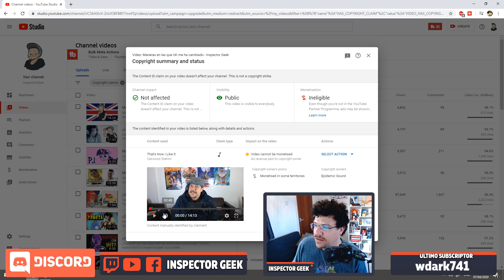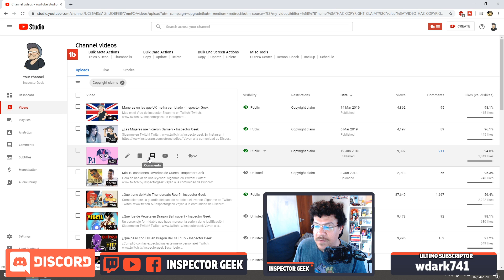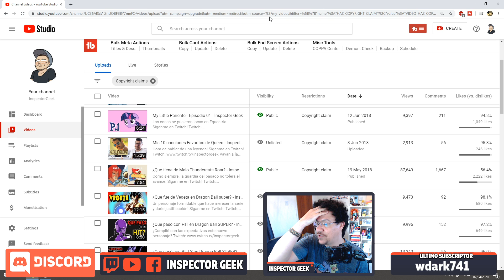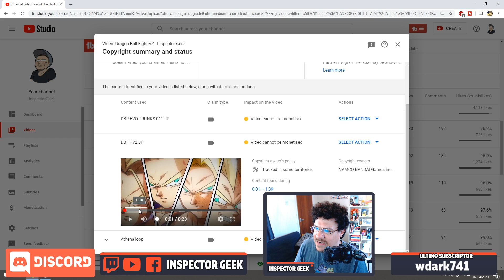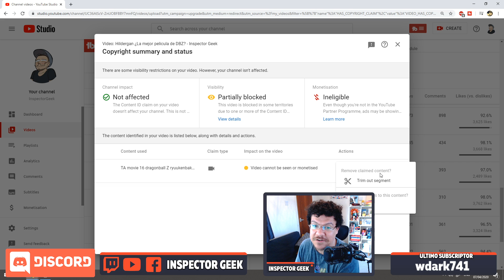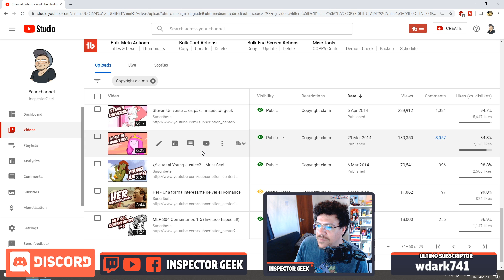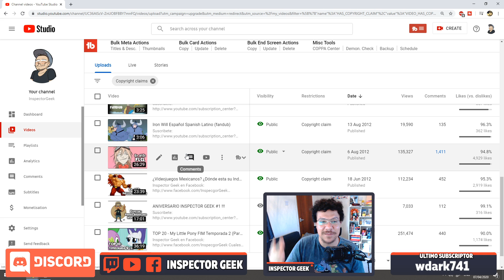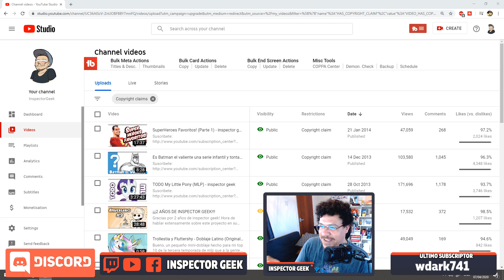Estos videos seran ELIMINADOS!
Maneras en las que UK me ha cambiado
¿Las Mujeres me hicieron Gamer?
My Little Pariente - Episodio 01
Mis 10 canciones Favoritas de Queen
¿Que tiene de Malo Thundercats Roar?
¿Que fue de Vegeta en Dragon Ball super? -
¿Que pasó con HIT en Dragon Ball SUPER?
¿Que pasó con BILLS en Dragon Ball SUPER?
LAS TORTUGAS NINJA REGRESAN! 2018
¿Que pasón con Krillin en Dragon Ball Super?
El día que SouthPark se volvio Inteligente
Dragon Ball FighterZ
¿La Chilindrina es la creadora de Kiko?
Tenshinhan va a entrenar "a Fondo"
Zelda Y Yo PARTE FINAL - La espada Skyward
Zelda y Yo Parte 5 - La Princesa del Twilight
Los 5 MEJORES momentos de ROCKY
Anomalisa Reseña
Caricaturas olvidadas de los 2000's
Enfrentamiento con Charlie Oro! La cosa se pone intensa
Top 10 MLP temporada 5
¿Que tan super es Dragon Ball Super?
Hildergan ¿La mejor pelicula de DBZ?
Reseña Deadpool Pelicula
Janemba es una idea con mucho potencial
Que tan interesante es Bojack
Broly es... ¿sobrevalorado?
¿Quien es el Hermano de Freezer?
Super Namekuseins y falso super sayayin
Resurreccion de Freezer
TOP 10 DBZ Momentos
Adios Chavo
¿Porque south park mejora en cada temporada?
Reseña de FullMetal Alchemist
Top 10 Mejores Villanos de Comics
¿Es mejor Animación Original o Parodia? Motivaciones...
Hasta el viento tiene miedo (1968)... Reseña
Watchmen... fin del Supermes
Vean Guardianes de la Galaxia!
Supermes: Dredd
Supermes: Amazing Spiderman
Supermes: X-men Origins: Wolverine
Supermes: Batman Inicia
Supermes: Trilogía de Spiderman
Supermes: Hulk
Supermes: Daredevil
SuperMes: The Phantom (el fantasma)
SUPERMES: Tortugas Ninja (TMNT Movie) (Audio fix)
SUPERMES: BATMAN 1,2,3 y 4 - inspector geek
SUPERMES: Superman 1 y 2 - inspector geek
Top 10 Estudio Ghibli (Parte 2)
Top 10 - Regular Show (Un show más) - inspector geek
Chicas Superpoderosas en perspectiva
Steven Universe ... es paz. - inspector geek
¿Por qué no me gusta Hora de Aventura? inspector geek
¿Y que tal Young Justice?... Must See!
MLP S04 Comentarios 1-5 (Invitado Especial!)
SuperHeroes Favoritos! (Parte 1) - inspector geek
Es Batman el valiente una serie infantil y tonta? (InspectorGeek)
TODO My Little Pony (MLP) - inspector geek
¡¡¡2 AÑOS DE INSPECTOR GEEK!!!
Trollestia y Fluttershy - Doblaje Latino (Original Inspector Geek)
My Little Pony TOP 10: Season 3 / Tercera temporada
TEMPORADA 3 My Little Pony ) (Season 3)
Videojuegos del 2013 (Platicas Geek)
Platicas Geek: Video Juegos del 2012
El resaltable episodio 21 de Digimon
Tortugas Ninja, el impacto de su franquicia (IG #18)
Tortugas Ninja, el impacto de su franquicia
La chica que saltaba en el tiempo / The girl who leapt trought time
Iron Will Español Spanish Latino
¿Es FLCL un ANIME diferente?
¿Videojuegos Mexicanos? ¿Dónde esta su Industria?
ANIVERSARIO INSPECTOR GEEK #1 !!!
TOP 20 - My Little Pony FIM Temporada 2 (Parte 2)

Pueden Donar en mi pagina de StreamLabs para salir en el Streaming!

En Instagram!